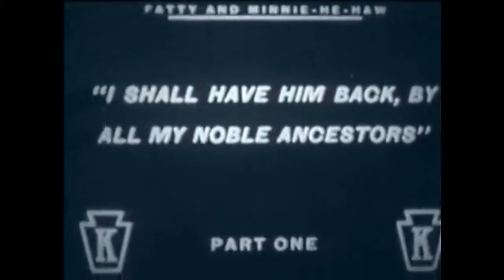Fatty and Minnie He-Haw 1914 Silent Film